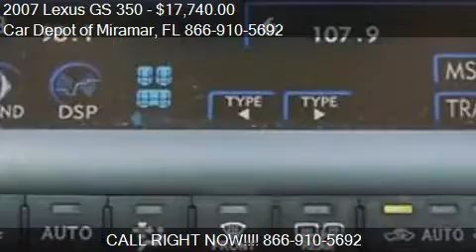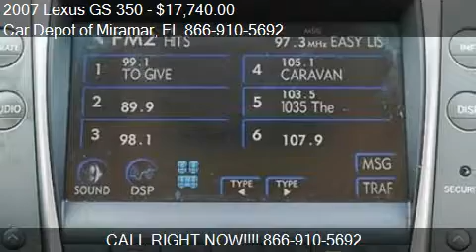2007 Lexus GS 350 for sale in Miramar, FL 33023 at the Car D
This 2007 Lexus GS 350 is for sale in Miramar, FL 33023 at Car Depot of Miramar.
Engine: V6 3.5L V6
Transmission: Automatic 6-Speed
Color: Unspecified
Mileage: 90564
Contact Car Depot of Miramar 3530 S STATE ROAD 7 Miramar, FL 33023 to test drive this 2007 Lexus GS 350  today.